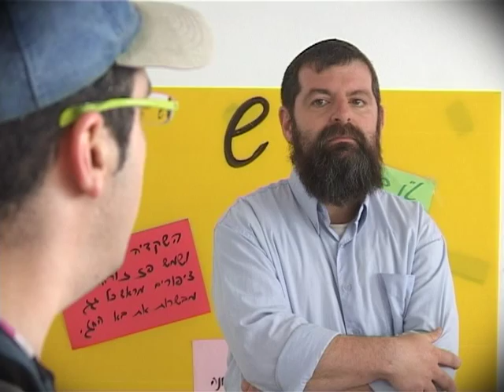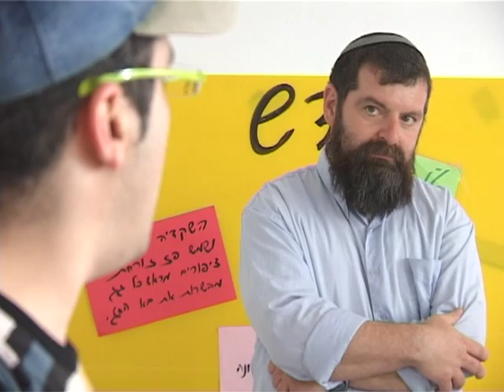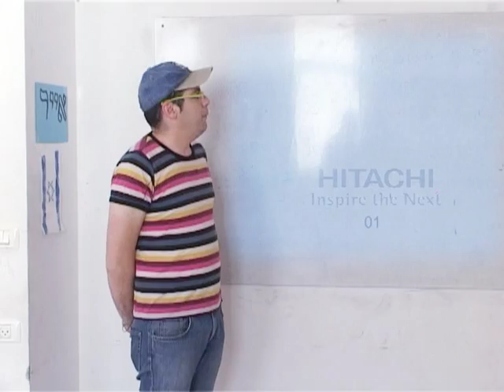Sami and Tuvia - "Feel Like It" Day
Sami declares a new holiday, Feel-like Day, a day in which you only do what YOU feel like. What he doesn't realize is that there can be plenty of consequences for doing things because you feel like it.